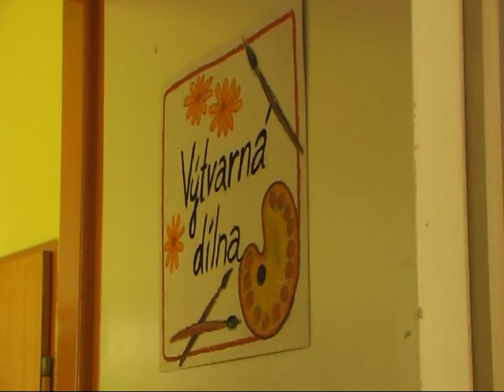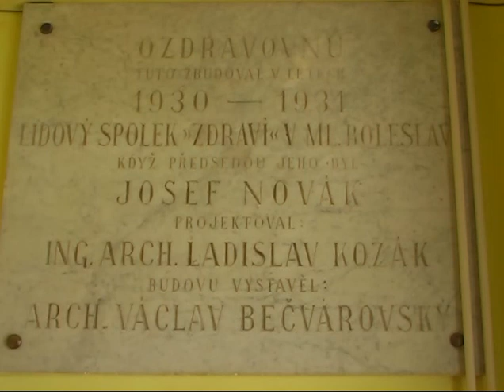radostin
Volnočasové středisko Radostín